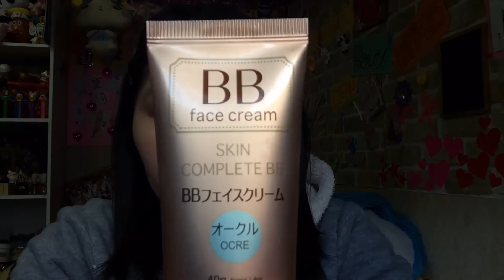(( 100均コスメでナチュラルメイクしてみた**1000円以内‼︎ ))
初めての100均しばりメイクいかがでしょうか？
マスカラとアイライナーでいいのあったら
ぜひコメント欄で教えてください(;^_^A♡

今回からエンディング付けてみたんだけど…
どぅーですか？( ^ω^ )